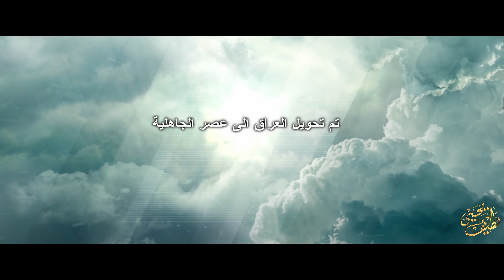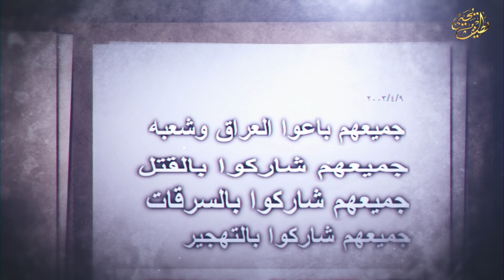ارباح التجارة بإسم الحسين في العراق ايراداتها اكثر بكثير من ايرادات النفط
سألني واحد كلي سني لو شيعي ؟ كتله عراقي بصوت عالي.. كلي زين عربي لو كردي ؟ كتله من الفاو لزاخوا بلادي كلي من عنوانك اعرفك ؟ جاوبتة انباري وكوتاوي صح بغدادي بس بالحلة وسامرا واصلي مصلاوي ... كلي لعد من اولادك اشخصك ؟ كتله ولدي عموري وحسين وابو بكر وعلاوي ... كلي وين تصلي وهية اتبين؟ كتلة اصلي بالخلاني واتوضئ بماي الكوفة ومن النعمان اسمع اذاني ... واول ركعة بموسى الكاظم وثاني ركعة بالكيلاني واختمها بكنيسة الكراده ويه اخواني و اعزائي .. كلي ليش منو انته ؟ كتله أني عراقي والغيرة تمشي بشرياني

# الناصرية
Latif Yahia
طارق عزيز
صدام حسين
قناة الجزيرة
قناة الحدث
قناة العربية
حسين كامل حسن
قصي صدام حسين
الحرس الجمهوري
قناة السعودية الاخبارية
الرياضية
مكة المكرمة
الرياض
الامارات العربية
سلطنة عمان
البحرين
قطر
الاردن
تركيا
قناة الشباب
صدام كامل حسن
اغاني وطنية
مسرحيات عراقية
جمهورية مصر العربية
المملكة المغربية
الجزائر
تونس
البرلمان العراقي
عرب ايدل
الجيش العراقي
افلام عربية
افلام اكشن
افلام مصرية
مسرحيات
علي حسن المجيد
صابر الدوري
حسين رشيد التكريتي
مسلسلات تركية
مسلسلات عربية
ريماس
روتانا
قناة الافلام
روسيا اليوم